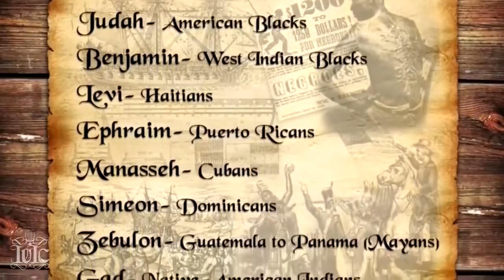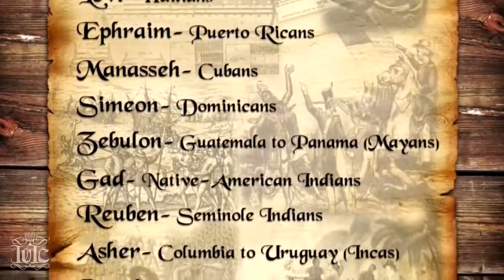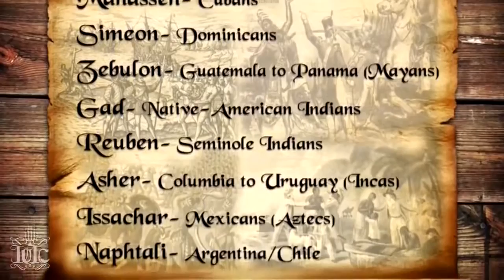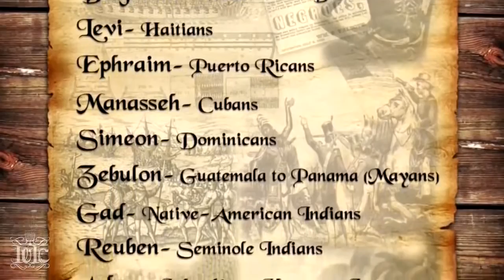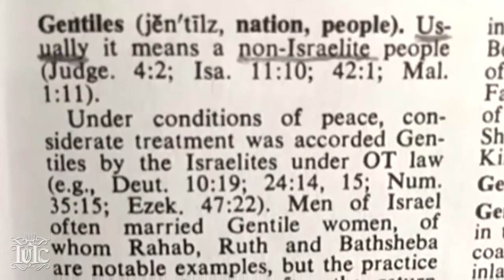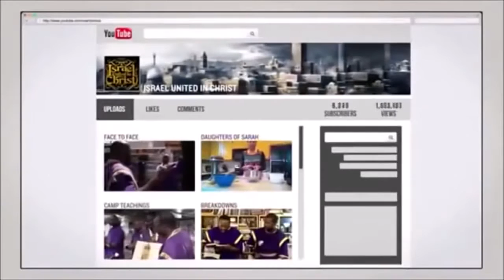The Israelites: The Gentile Loving Bible App Christian Gets Dat Work!!!